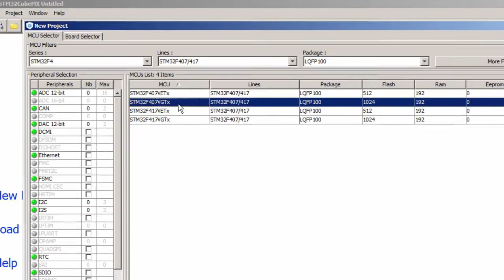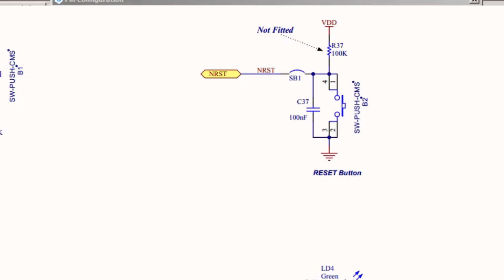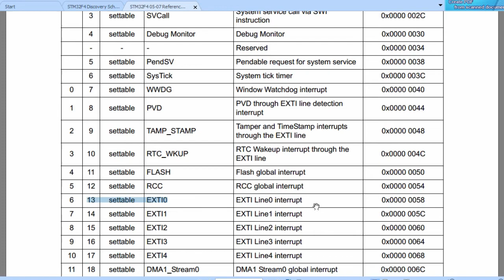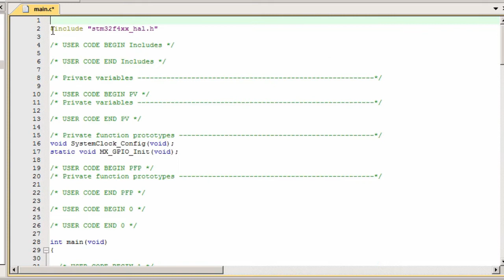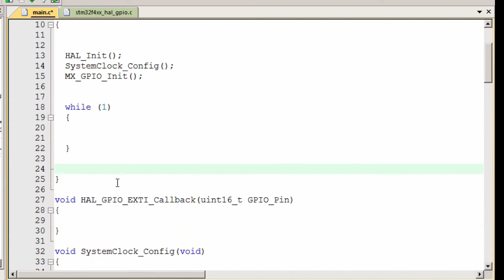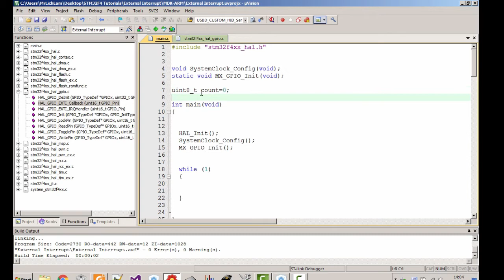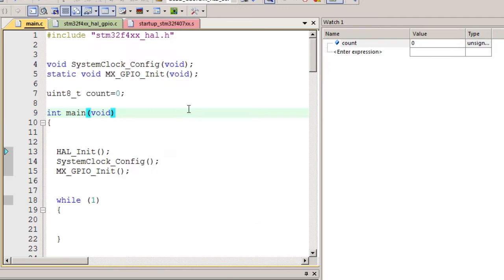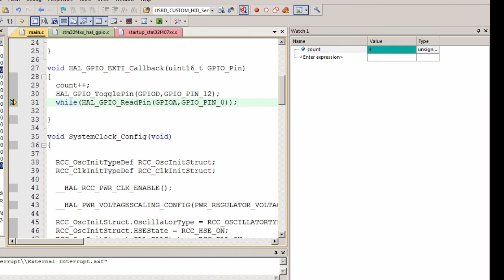2. STM32F4 Discovery Tutorial : External Interrupt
Qua bài này các bạn sẽ biết cách tạo một project sử dụng ngắt ngoài. Biết được cách debug chương trình với Keil V5.